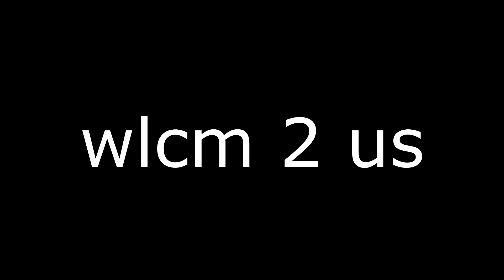super dt play by - xxXXiFarmDTmapsCuzImGoodXXxx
if you want song search it up

if you want skin look at my previous videos
i dont wanna spend time doing this description!